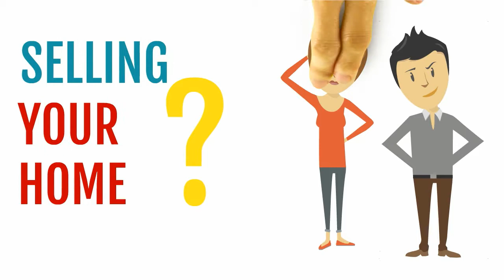MEET THE OSMUN TEAM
"KARLA OSMUN AND WENDY MILLER As a full service real estate team we believe there is a Platinum Level of service we offer our customers. This approach allows us to deliver the highest quality service by guaranteeing the appropriate resource levels are available during each step of the sales process. Whether Buyer, Seller or Investor, we go the extra steps to ensure a seamless and successful transaction. While having a smile on our face."